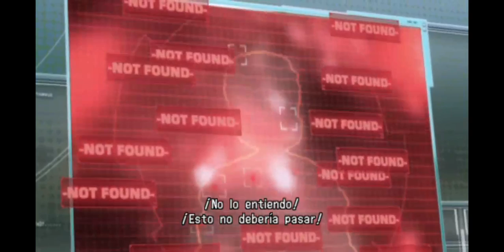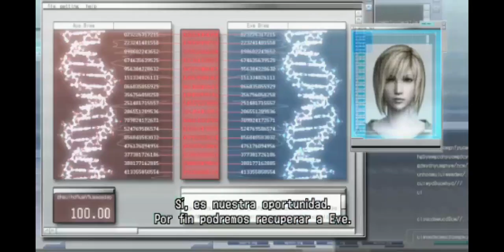The 3rd birthday parte 5